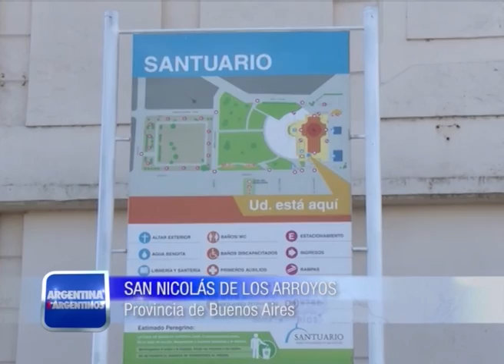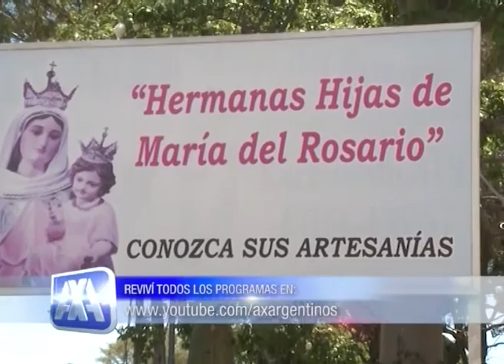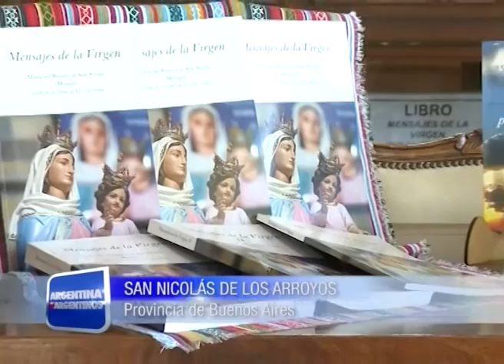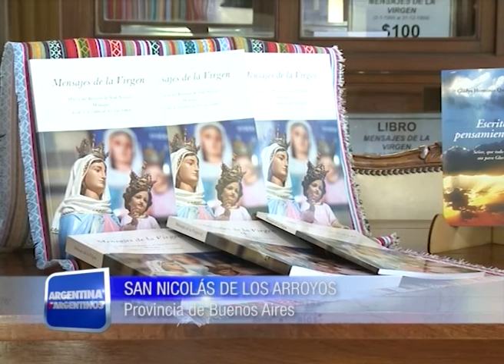ARGENTINA X ARGENTINOS 21 11 15 BLOQUE 2